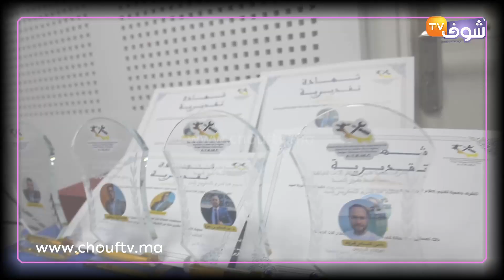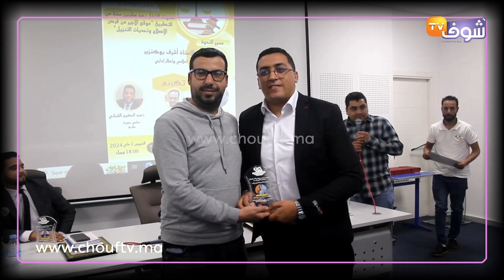في شهر العمال الجمعية التقنية لإصلاح آلات الخياطة نظمت ندوة حول مدونة الشغل